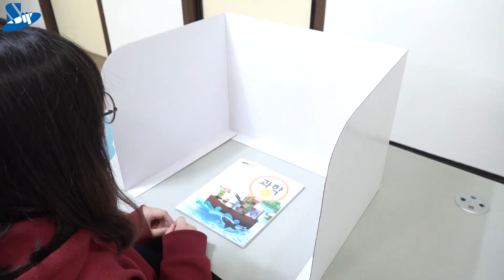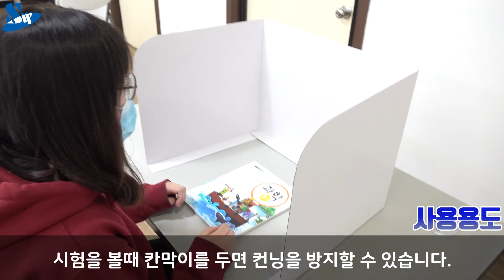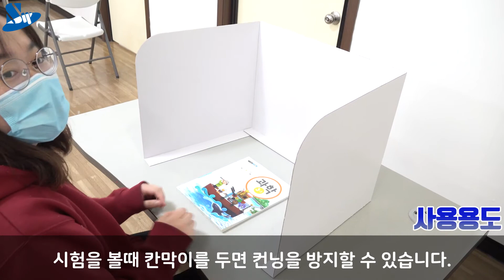[과학실험] 책상 칸막이(코로나가림막,코팅부)